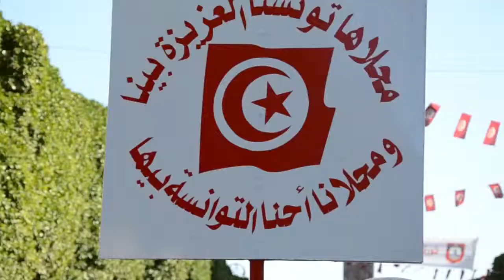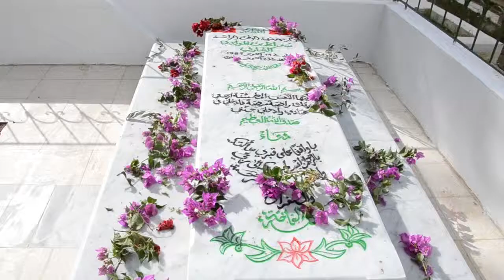أنا التونسي : جديد نعمان الشعري ، بلطي و نزار الشعري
Images Vidéos et montage Moez Hrizi